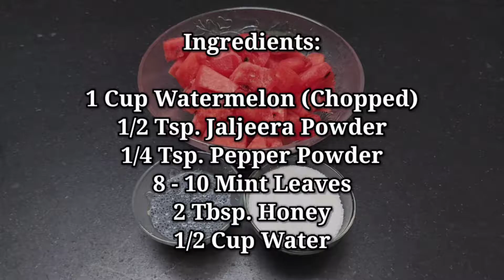2 Ways Watermelon Juice |Watermelon Mojito | Tarbooj Sharbat| तरबूज का शरबत 5 मिनट मैं |Summer Drink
Watermelon Mojito

Ingredients:
1 Cup Watermelon (Chopped)
1/4 Tsp. Pepper Powder
1/4 Tsp. Black Salt
8 - 10 Mint Leaves
2 Tbsp. Sugar
1 Cup Water

Method:
1. Blend together Watermelon (chopped), Sugar/Honey, Black Salt, Black Pepper, Pudina & 1/2 Cup Water.
2.Strain the juice pulp through a sieve.
3. Garnish the glass with Watermelon Slice,
Mint Leaves & serve chilled.

Watermelon Juice

Ingredients:
1 Cup Watermelon (Chopped)
1/2 Tsp. Jaljeera Powder
1/4 Tsp. Pepper Powder
2 Tbsp. Honey
1/2 Cup Water

Method:
1. Blend together Watermelon (chopped), Jaljeera,
Black Pepper, Honey, & 1/2 Cup Water.
2. Strain the juice pulp through a sieve.
3. In a glass, add 1 Tbsp. Sabja Seeds, Chopped
 Watermelon Cubes.
(Note : Soak 2 Tsp. Sabja seeds in 1/2 Cup water
  for atleast 30 mins before using them).
4. Garnish the glass & Serve chilled.

Musician: @iksonmusic